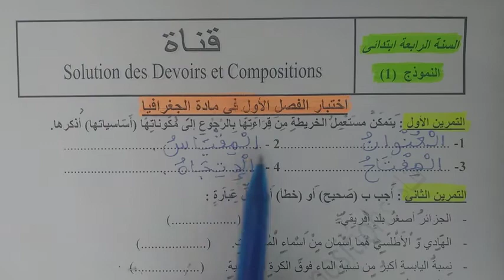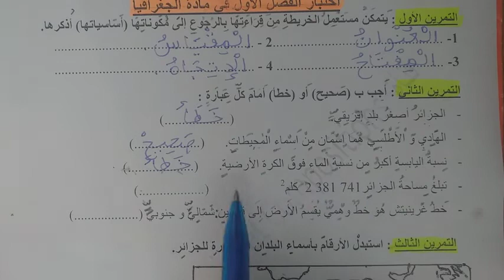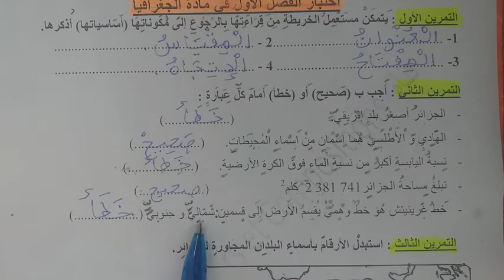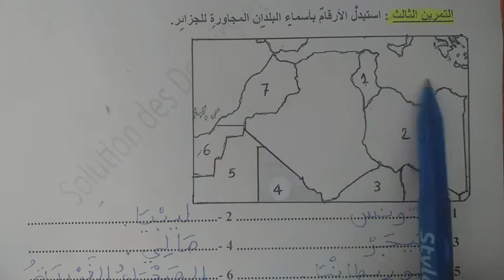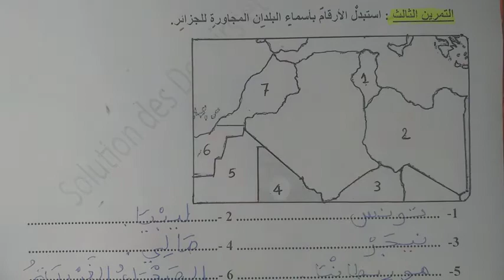اختبار الفصل الاول في مادة الجغرافيا الموضوع 01 لتلاميذ السنة الرابعة ابتدائي الجيل الثاني